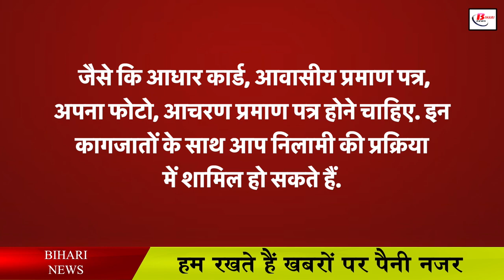यहां मिल रहा है मौका रस्ते का माल सस्ते में लूट लिजिए !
Whenever you would ever pass through the police station, you must have wondered what the government would do with the vehicles parked in these junk. Please tell that these vehicles are confiscated by the police. If you have also thought of buying a car in your mind, then you can also buy these vehicles. But before buying, definitely check the condition of that vehicle. Regarding the vehicles parked in the police station, the Divisional Commissioner of Patna has asked all the police stations to prepare a list which will include two wheelers and four wheelers. On the basis of this list, the process of auction will be started. It is being told that in the first phase of the auction, the vehicles of the year 2020 will be auctioned.